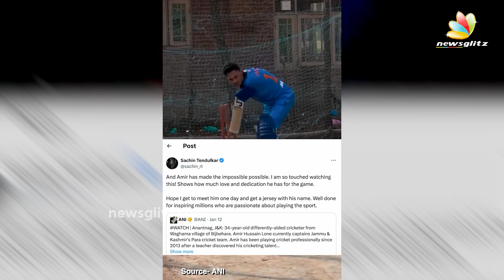కాశ్మీర్ పారా క్రికెట్ కెప్టేన్ అమిర్ హుస్సేన్ కి సచిన్ బాట్ 👌 👏